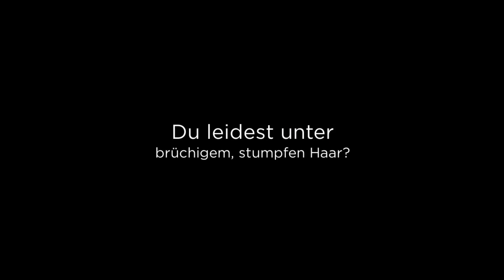Coiffure Muammer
Unser Friseursalon in Würzburg ist die ideale Adresse für Sie, wenn Sie eine modische und typgerechte Haargestaltung wollen, bei brüchigem oder stumpfen Haar Hilfe benötigen oder eine Produktberatung zu unseren OXIPLEXX-Produkten wünschen. Gerne beraten wir Sie ausführlich zu unserer Produktpalette. Besuchen Sie unseren Onlineshop oder kommen Sie vorbei - wir freuen uns auf Sie.

Herrnstr. 5 97070 Würzburg (Altstadt)